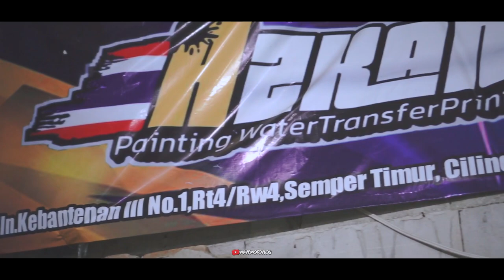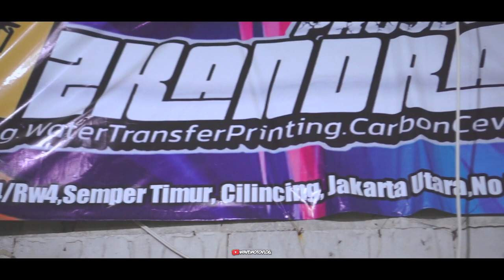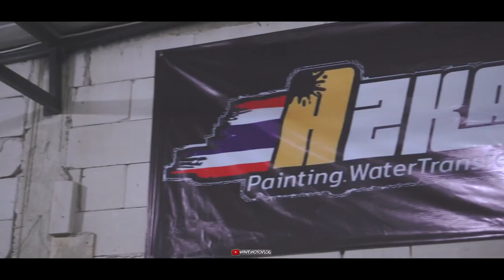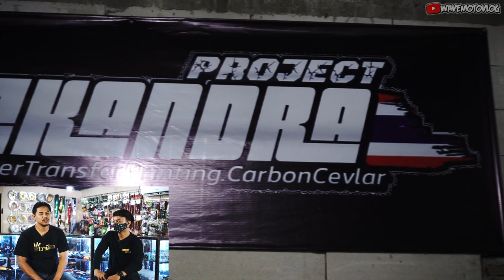AZKANDRA PROJETC - PAINTING, WTP, CARBON KEVLAR, RESTORATION & MODIFICATION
find me for more question and more about me